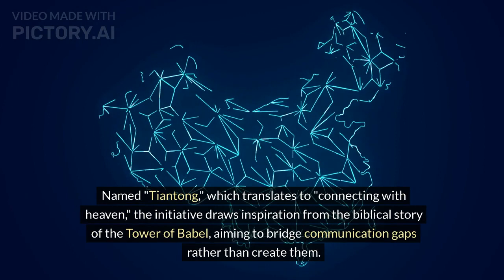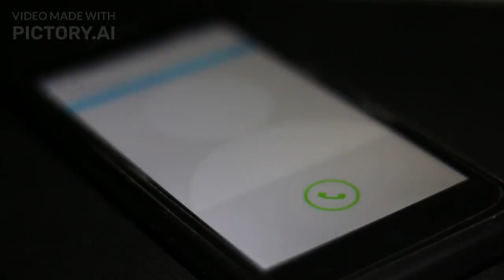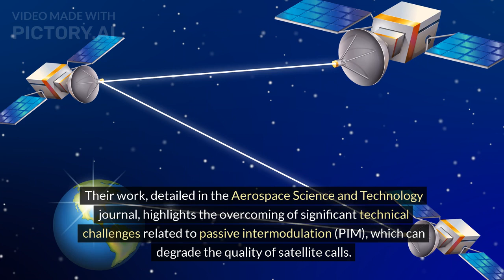No need for cell towers|China has revolutionized smartphone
NEW DELHI: In a landmark achievement for satellite communications, Chinese scientists have developed the world's first satellite capable of enabling smartphone calls directly, without the need for ground-based infrastructure. Named "Tiantong," which translates to "connecting with heaven," the initiative draws inspiration from the biblical story of the Tower of Babel, aiming to bridge communication gaps rather than create them.

The Tiantong-1 satellite series, which began with its first launch on August 6, 2016, now includes three satellites in a geosynchronous orbit at 36,000km, covering the entire Asia-Pacific region. This breakthrough came to fruition when Huawei Technologies released the world’s first smartphone supporting satellite calls in September of the previous year, leading the way for other manufacturers like Xiaomi, Honor, and Oppo to follow suit, a South China Morning Post report said.

These technological advancements have proven invaluable, particularly in emergency situations where traditional communication networks are compromised. For instance, during the 6.2-magnitude earthquake in Gansu province on December 18, affected individuals could maintain contact with the outside world thanks to the satellite call function available on their smartphones.

“Direct satellite connectivity for mobile phones has become a new development trend, and satellite communication will gradually become popular among the general public,” noted a team led by Cui Wanzhao from the China Academy of Space Technology. Their work, detailed in the Aerospace Science and Technology journal, highlights the overcoming of significant technical challenges related to passive intermodulation (PIM), which can degrade the quality of satellite calls.

By addressing the PIM issue, the team has enabled exceptionally sensitive reception capabilities in the Tiantong satellites, allowing them to pick up signals from standard smartphones without the need for external antennas. This capability is critical, especially given the satellites' exposure to extreme temperature variations and their operation across multiple frequency bands.

The idea for such a satellite came about after 2008, when Sichuan, a province in southwestern China, was struck by a devastating magnitude-8 earthquake, resulting in the tragic loss of over 80,000 lives.
What made the situation far worse back then was the communication breakdowns in affected areas, which in turn severely hindered rescue operations, thus compounding the crisis.

In response to this disaster, the Chinese government started the Tiantong Project, a satellite communication system. The purpose of the satellite is to provide universal access to communication services irrespective of socio-economic status.

China's advancements in this field are securing its position as a leader in satellite communication technology globally, heralding a new era where geographic isolation no longer equates to communication isolation.